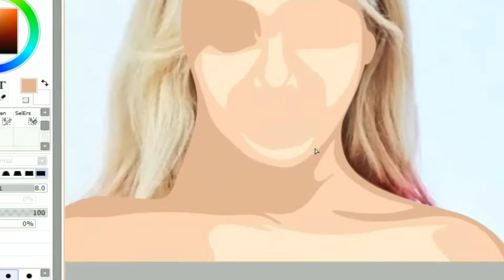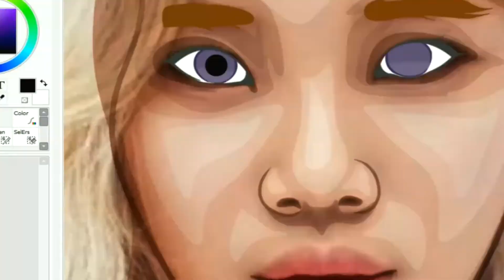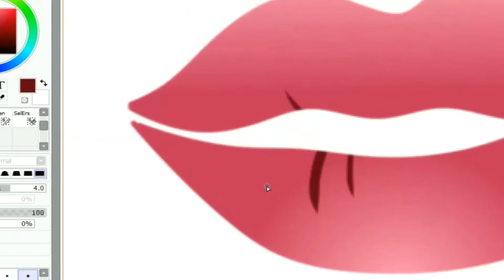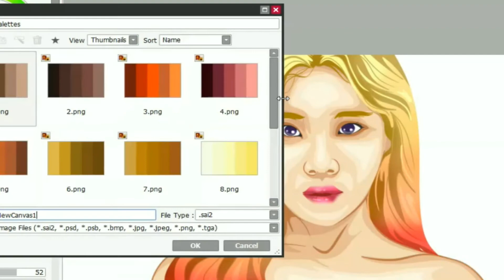SPEED-DRAW | JooE (주이) of Momoland (모모랜드)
It has certainly been a while guys! I'm back in another speed paint video, and this time, vectorizing one of my recent favorite Kpop artist,  JooE of Momoland!

Program(s) Used:
Nch Software VideoPad
Ice Cream Apps Screen Recorder